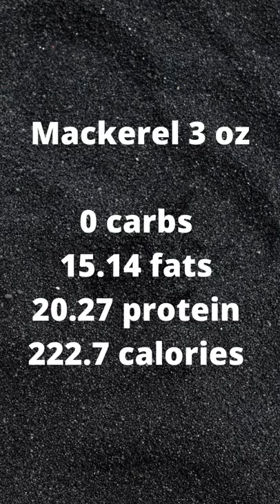Tuna Vs. Mackerel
Discover the differences between keto friendly items to make the best decision!